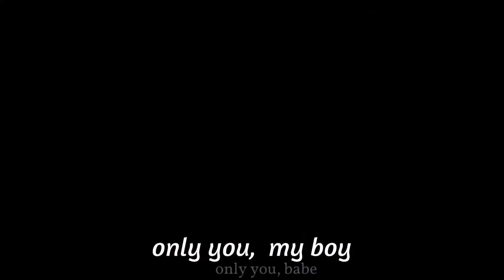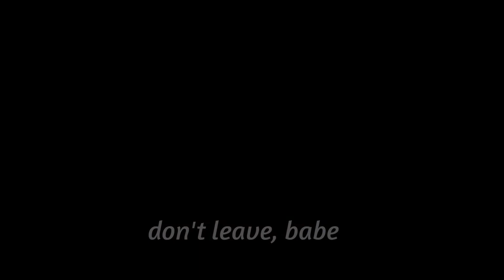Dark red (slowed) // Thramsay Edit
it has been some time since i post something! Hope you like it c:

SONG: Dark Red by Steve Lacy